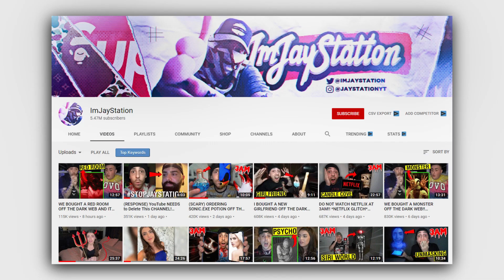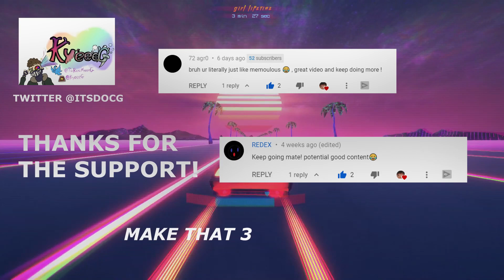JAYSTATION Is Cancelled!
JayStation recent;y had caught the public eye, Keemstar the owner of DramaAlert has started a hashtag which is StopJaystation.

If you don't know who JayStation is, he does fake videos and claims he calls celebrity that have passed away he ha 5.47M subscribers.

►Title

►Music